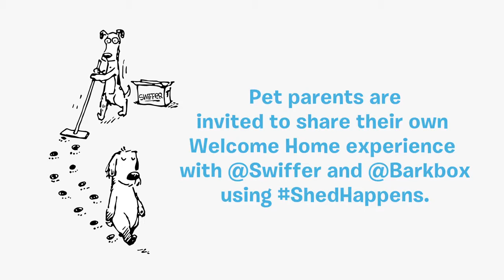These Puppies Found Homes Just In Time For The Holidays